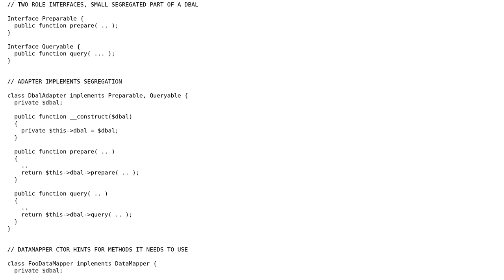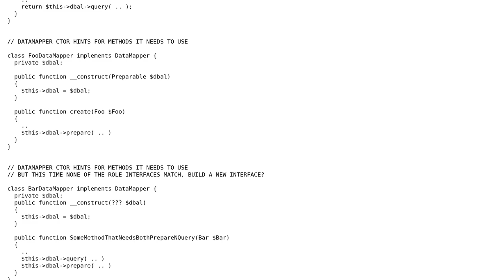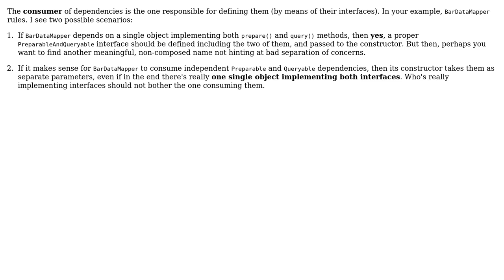Software Engineering: Interface Segregation Principle - type hinting multiple interfaces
With thanks & praise to God, and with thanks to the many people who have made this project possible! | Content (except music & images) licensed under CC BY-SA | Music | Images & others | With thanks to user rucamzu user Ronni Skansing user AsTeR and the Stack Exchange Network Trademarks are property of their respective owners. You are responsible for your own actions.